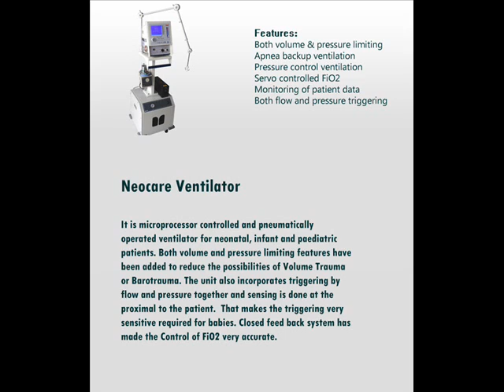Electrocare - the Critical care Products Supplier in Kolkata and West Bengal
Buy ECG Machine, or buy X-Ray, Ultrasound, Cpap, BiPap, Nebulizer, Cardiology, Radiology and all medical equipments from electrocareservices. We are medical equipment suppliers in Kolkata and West Bengal. We also deal in physiotherapy equipment.